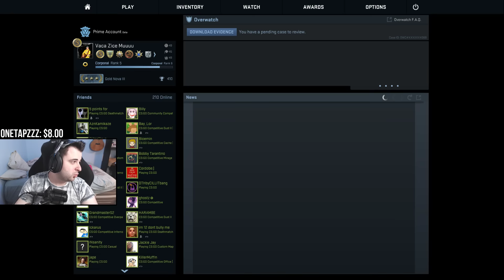VERY SALTY GIRL IN CSGO REALIZES SHES ON STREAM